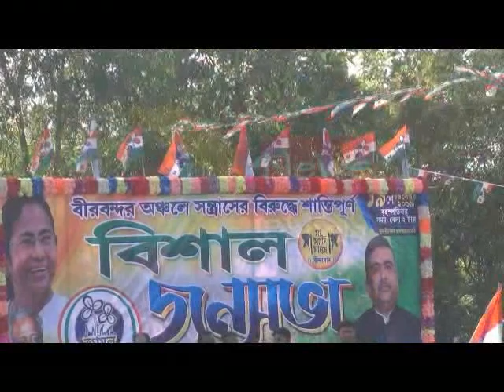SUVENDU HALUDBARI AT KHEJURI#19 12 19 P3 NEWAS BANGLA#